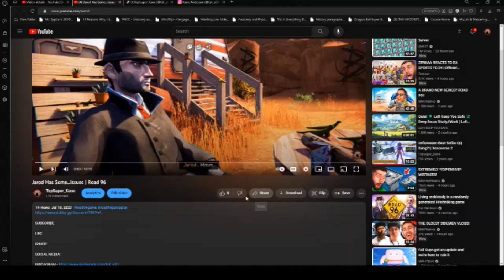BEST QB IN MUT | No Money Spent #26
TopSuper_Kane is a participant in the GoAffPro Affiliate Program, an affiliate advertising program designed to provide a means for sites to earn advertising fees by advertising and linking to the partner site.